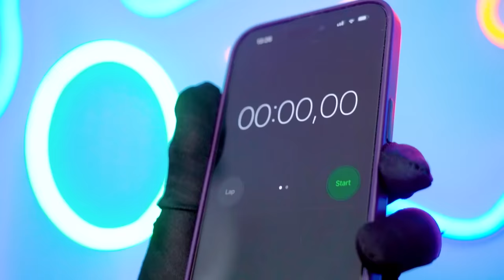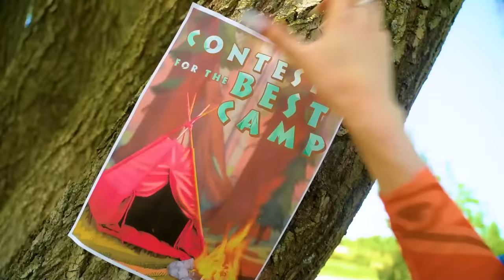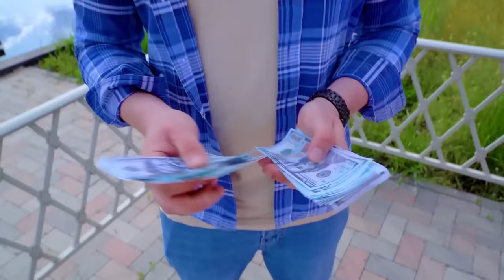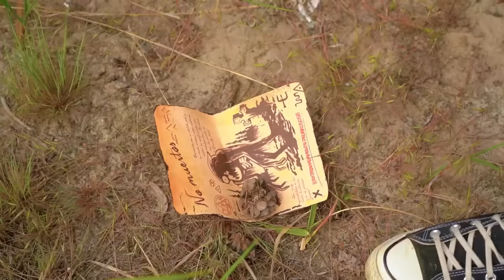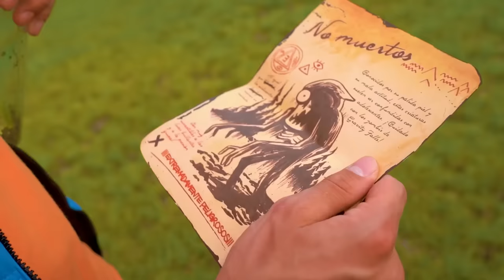Surviving Netflix Show in 24 Hours || Poor VS Rich Girl in a Camp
Surviving Netflix Show in 24 Hours - will a girl survive such a test? She will have to find a common language with every hero of the show. She will become part of the Netflix universe and a participant in all famous shows and series. After such an adventure, ordinary life will seem incredibly boring to her. Do you think she will be able to return to the world of viral shows? Find out in our new video - Surviving Netflix Show in 24 Hours || Poor VS Rich Girl in a Camp!